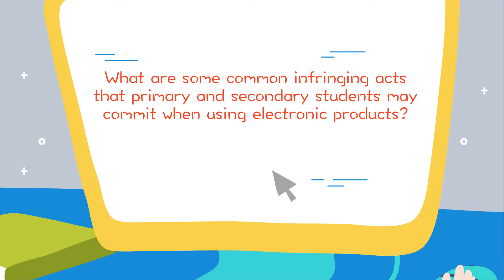“A Healthy Internet Starts with You” Video Series (Parents) Ep 5 Intellectual Property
This video aims to enhance parents’ understanding of intellectual property issues which their children should pay attention to when using electronic devices.